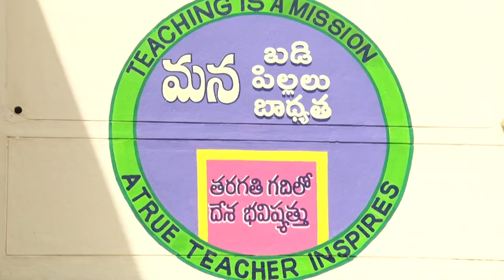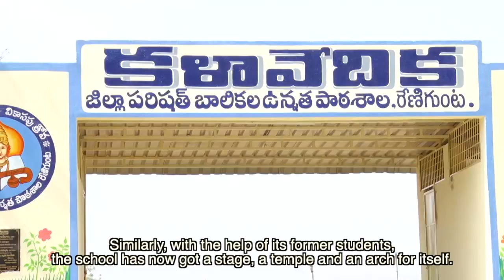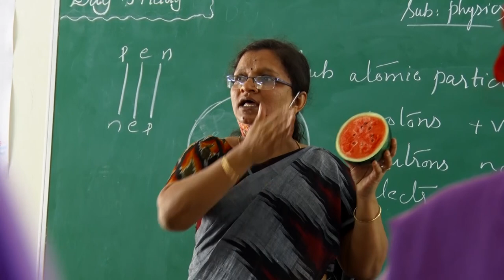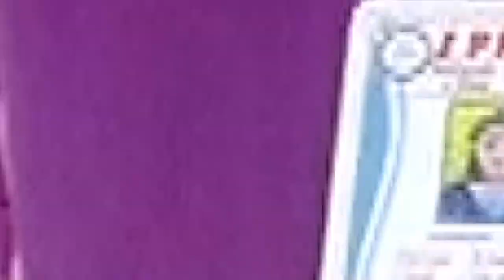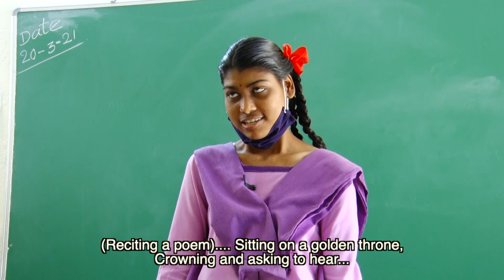Leading an Inclusive School, Zilla Parishad Girls High School Renigunta Chittoor, Andhra Pradesh